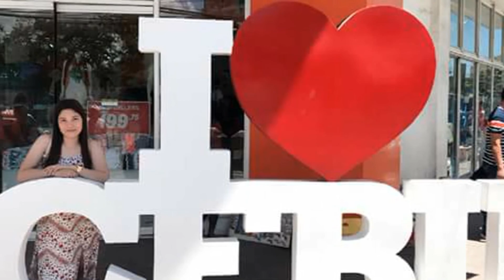When in Cebu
My first music video. (trial and error 😂)

What we basically did in Cebu (March 2018). As in literally basic 😁✌